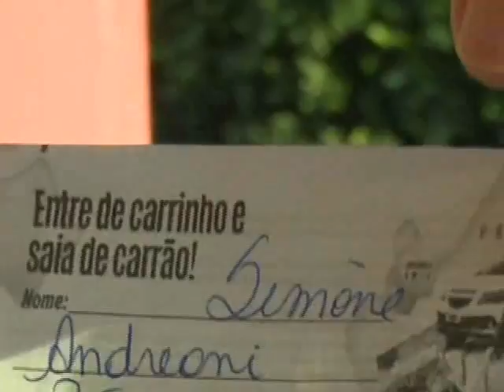02/02/16 Ganhadora do carro do supermercado sorriso diz que sonhou com o prêmio